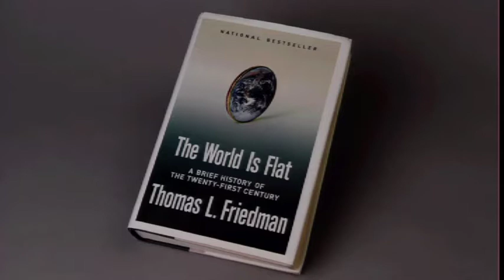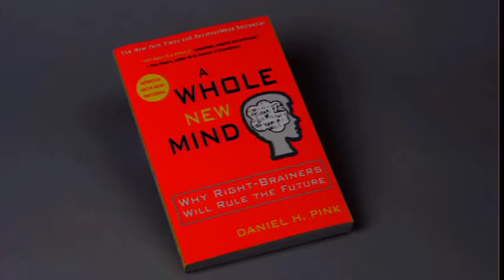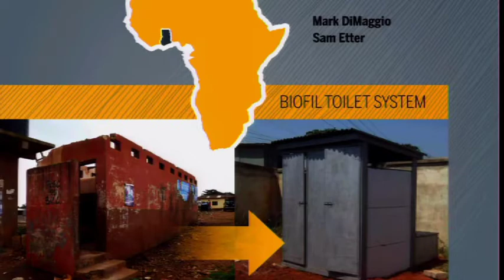TEDxNewEngland | 11/01/11 | Gloria Cordes Larson, High Hopes from Higher Education.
Bentley University President, Gloria Cordes Larson, a self-proclaimed "recovering lawyer," will share what motivated her to take on a leadership role in higher education -- it is rooted in hope. Gloria will share stories that cover the spectrum from anti-bullying to a project in Ghana that demonstrate how this generation of college students are making a difference and providing hope via 'ideas worth acting on.'